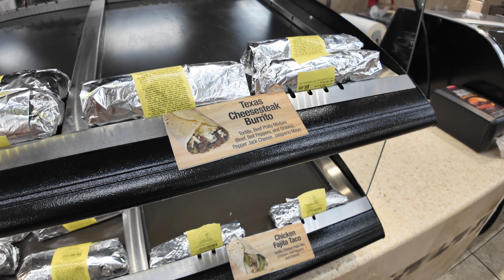Disney Road Trip Adventure: Buc-ee's Snack Haul & Review!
Join us on an epic road trip to Disney World as we make a must-do stop at Buc-ee's! 🚗✨ We dive into the ultimate snack haul, trying out all the goodies Buc-ee's has to offer. From sweet treats to savory bites, we review our top picks and share our road trip adventures along the way. If you're planning a trip to Disney or just love road trip snacks, this video is for you! 🌟

Full Merch Haul Video: TBPosted